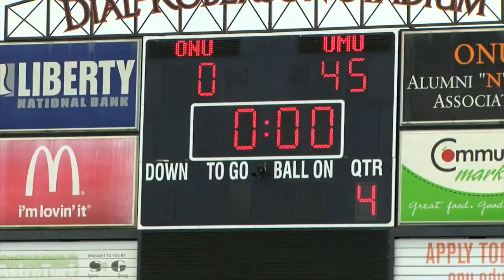Athletics: #2 Mount Union at Ohio Northern 2022 Football Highlights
The No. 2 nationally-ranked Mount Union football team continued its dominance as the Purple Raiders won 45-0 at Ohio Northern in Ohio Athletic Conference (OAC) action on Saturday. It's the best start for Mount Union in regards to outscoring its opponents since the 2015 championship undefeated season when the Raiders only gave up seven points through the first four games.

Produced by Mount Union's Sports Information Department. Video highlights from Dean Marini from Image Video. WDPN' Sam Bourquin with the touchdown calls.